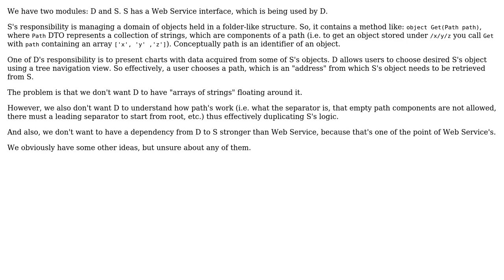Software Engineering: Using business objects with composite ID from a different module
With thanks & praise to God, and with thanks to the many people who have made this project possible! | Content (except music & images) licensed under CC BY-SA | Music | Images & others | With thanks to user Tulains Cordova user Joppe user BartoszKP and the Stack Exchange Network Trademarks are property of their respective owners. You are responsible for your own actions.